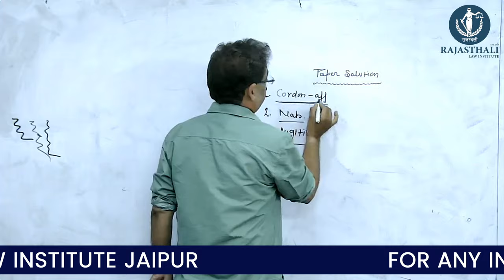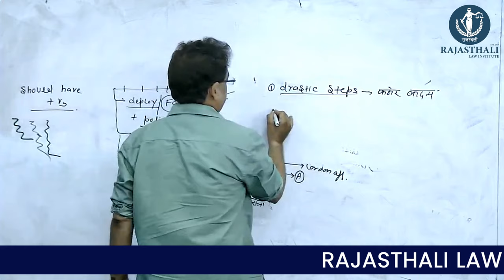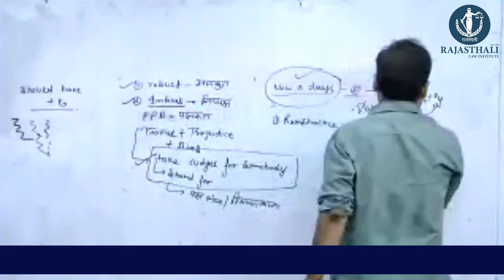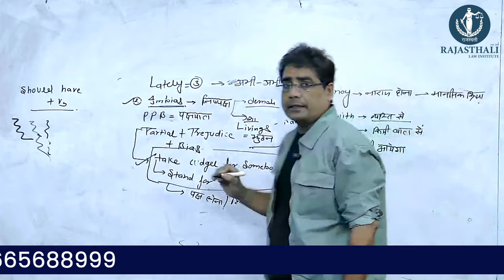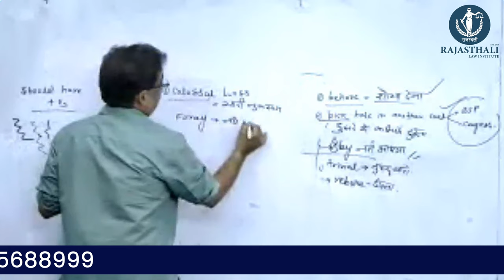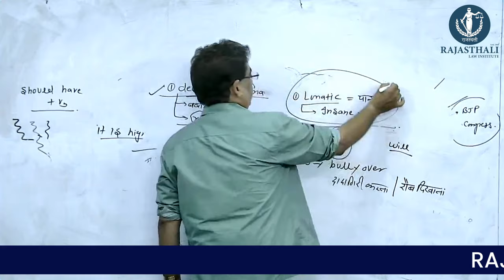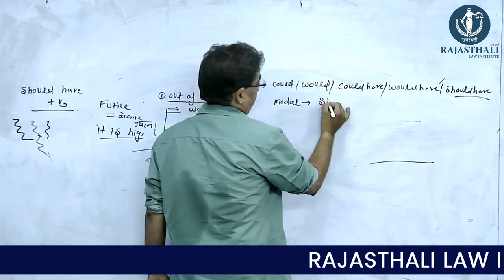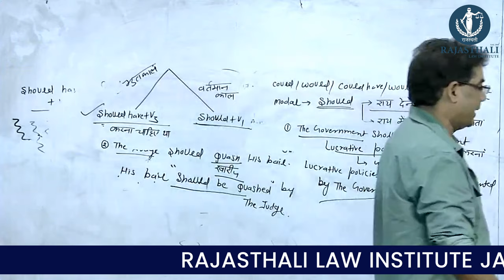ENGLISH CLASS BY PANKAJ JOSHI SIR (Vocab Mahaguru) | RAJASTHALI LAW INSTITUTE JAIPUR